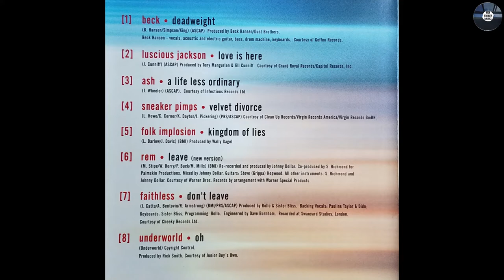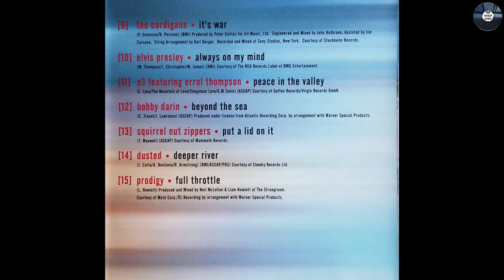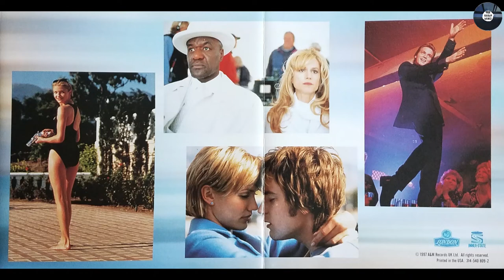Ash- "A Life Less Ordinary"